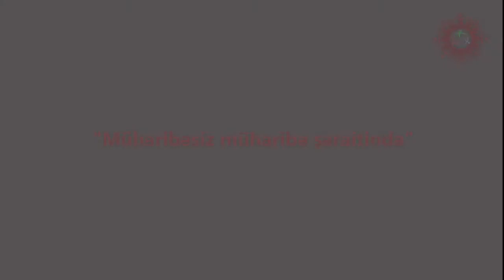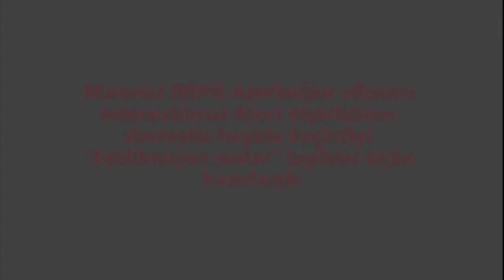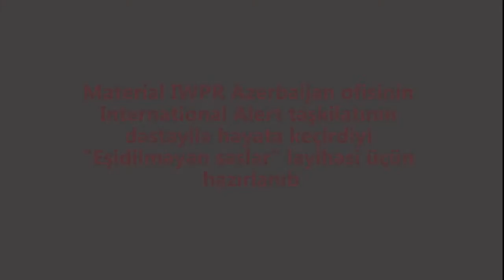Müharibəsiz müharibə şəraitində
Bu material Tovuz rayonunun Əlibəyli kənd sakinlərinin yaşamından  hazırlanıb. Çalışmışıq ki, kənd sakinlərinin həyatını sizə olduğu kimi çatdıraq.